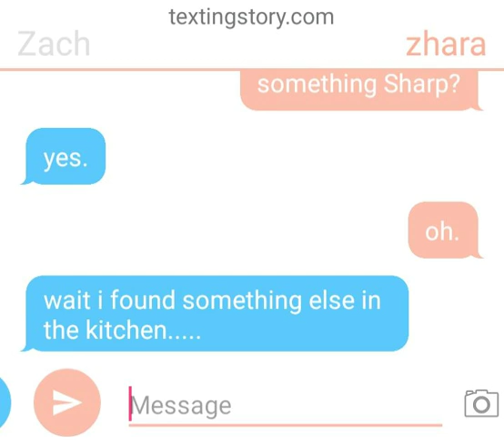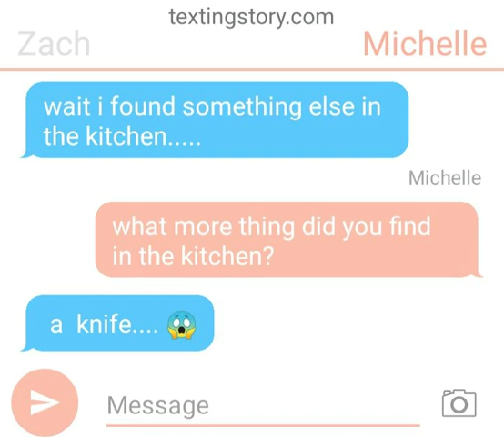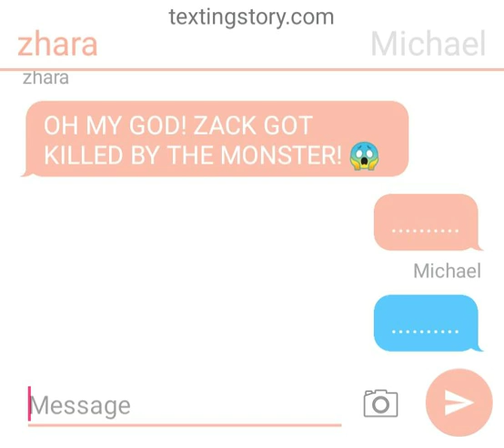text horror story